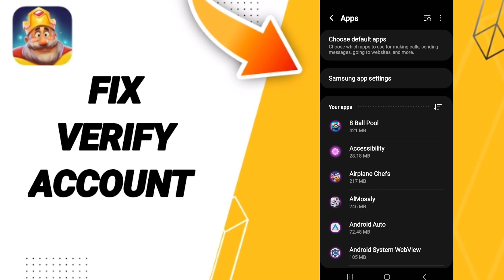How To Fix Verify Account On Royal Match App